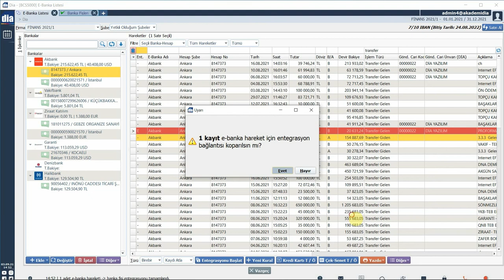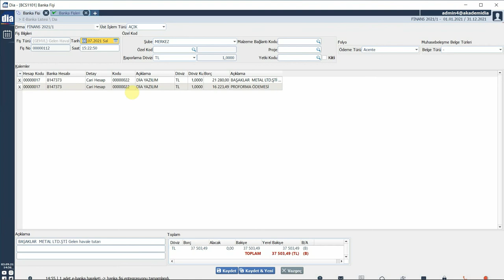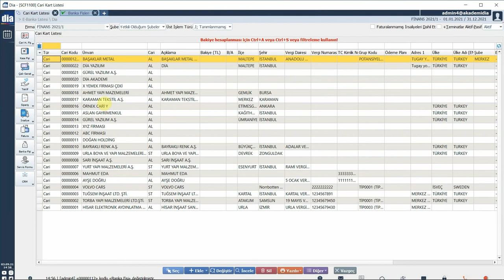DİA Akademi - E-Banka Entegrasyon İşlemleri Nasıl Gerçekleştirilir?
“E-Banka Entegrasyon İşlemleri Nasıl Gerçekleştirilir?” anlatılmaktadır.